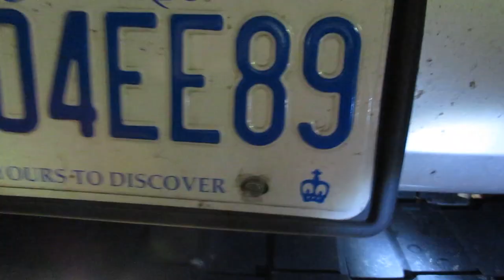2005-2010 Jeep Grand Cherokee WK CRD OM642 Fuel Filter Replacement and Oil Cooler Investigation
HOW TO, DIY, Diesel, Mercedes, Sprinter

I had to go back and redo this job about a month later due to the water sensor leaking.  I found that I could remove the filter by loosening the 5 mm Allen key without removing the fuel filter holder.  This speeds up the job a lot.

7 mm, 1/4" drive socket
10 mm, 1/4" drive socket
E10, 1/4" drive socket,
T15 screw driver,
5 mm Allen key
Needle nose pliers
3/16" clear tubing,
Package of 11-13 mm high pressure fuel line clamps,
Package of 14-16 mm high pressure fuel line clamps,
I did not measure the fuel filter to see what size line it requires but you should have some new fuel line available.

-Gearwrench Deep E-Torx ¼” Drive Socket Set: 80322,
-E10 1/4" Drive Shallow Socket
-KS Tools E Torx Star Double Offset Wrenches (German): 911.0360,
-Milwaukee 9 in 1 Torx Screw Driver: 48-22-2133,
-Milwaukee 9 in 1 Metric Hex Screw Driver: 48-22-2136,
-High Pressure Fuel Line Clamp Kit

Sorry for the lighting, I continue to struggle with the lighting in there.